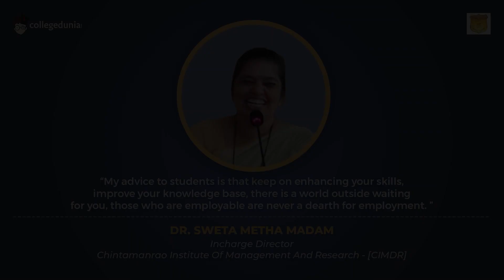Dr.Sweta Metha Madam | Incharge Director | Chintamanrao Institute Of Management And Research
Next in our series of Thoughtful Leaders, we have, Dr.Sweta Metha Madam, Incharge Director, Chintamanrao Institute Of Management And Research - [CIMDR]